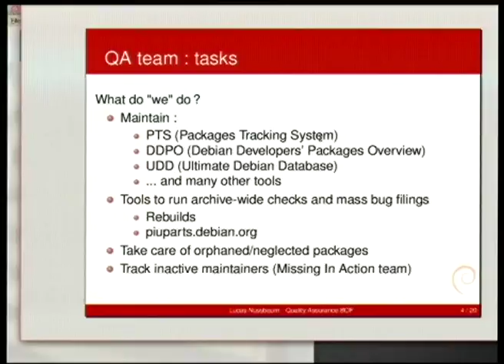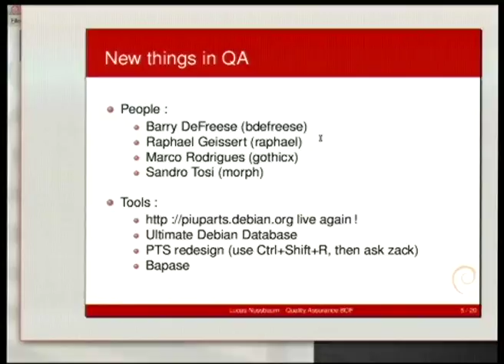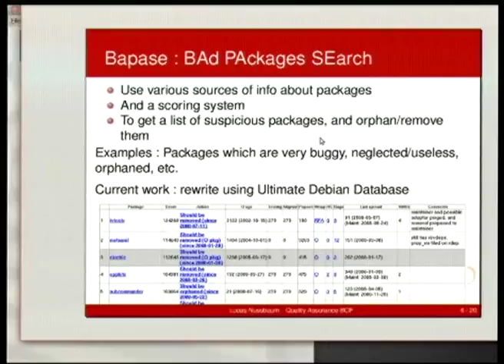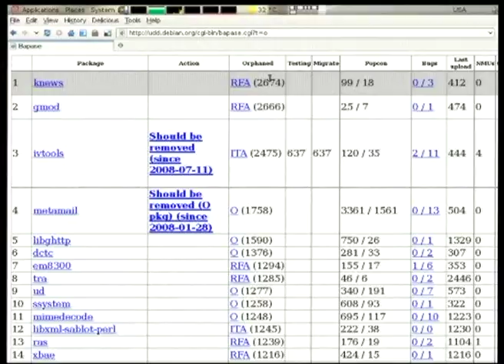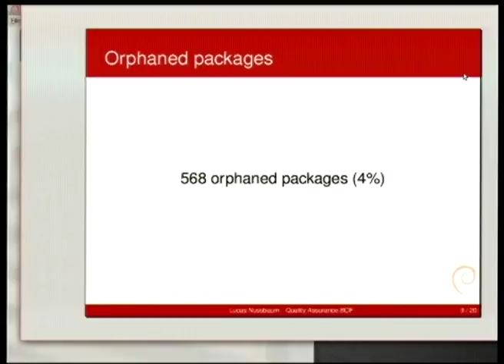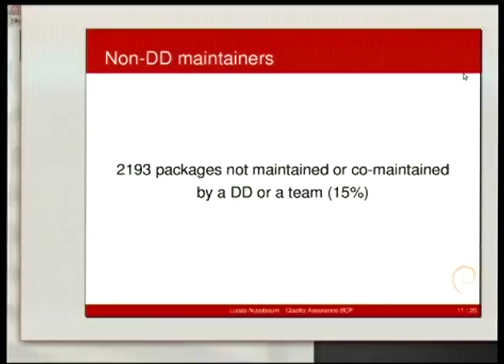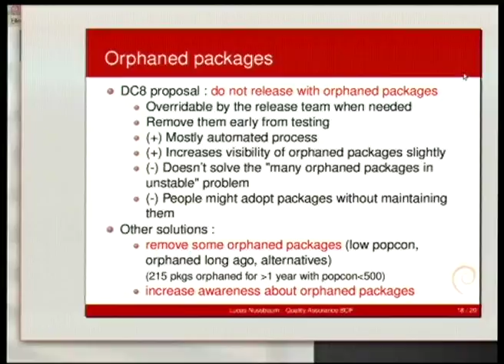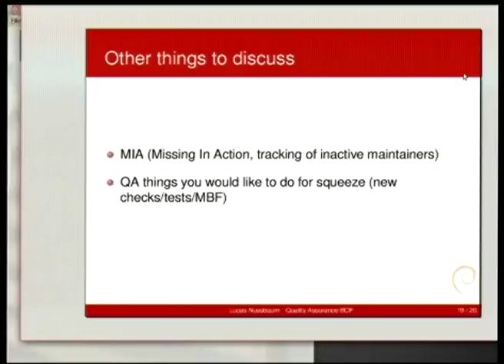Quality Assurance BOF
by Lucas Nussbaum

Room: Upper talkroom
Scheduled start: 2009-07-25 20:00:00